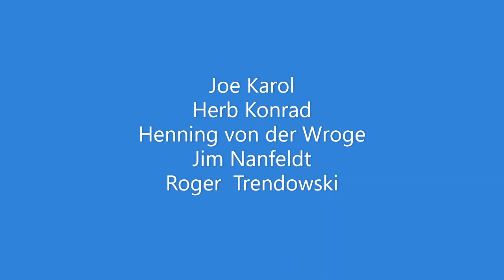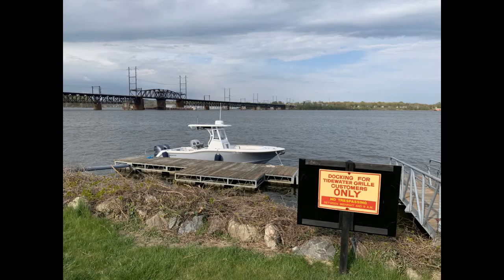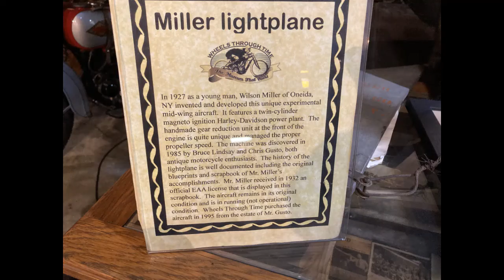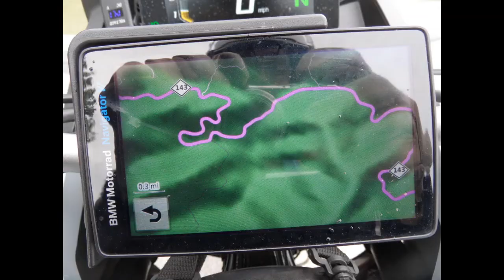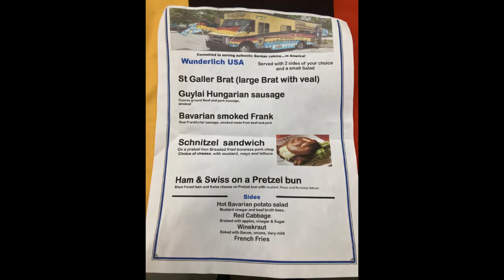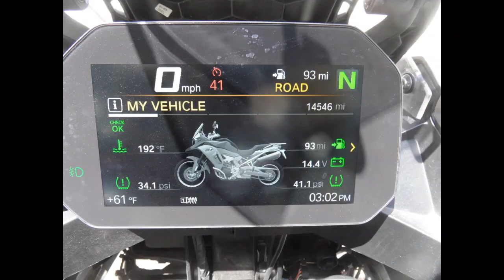041921 New River Gorge & Fontana Rally-Trail of the Dragon